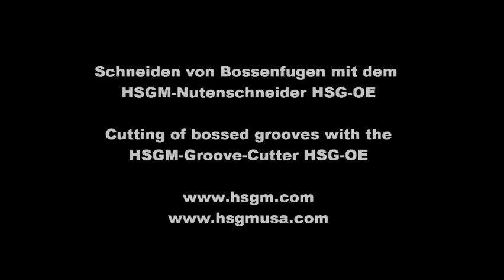Nutenschneider HSGM HSG-OE, Groove-Cutter HSGM HSG-OE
Schneiden von Bossenfugen mit dem HSGM-Nutenschneider HSG-OE.
Cutting of bossed grooves with the HSGM-Groove-Cutter HSG-OE